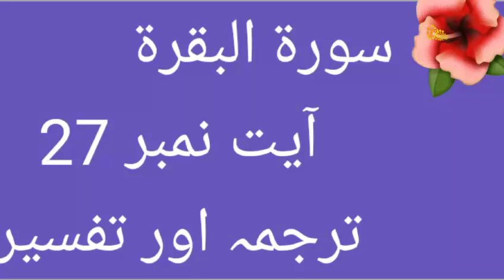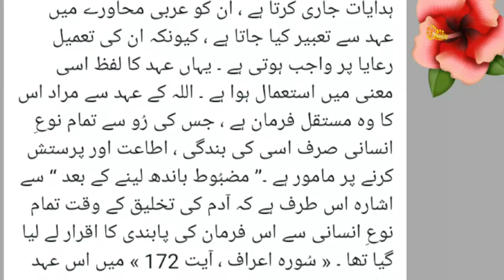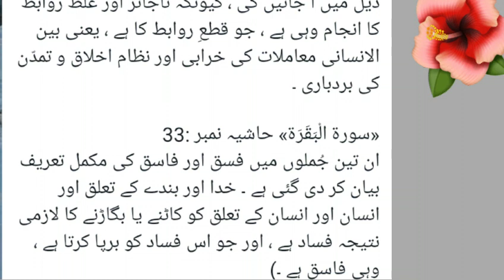" سورۃ البقرۃ: آیت نمبر 27 " (ترجمہ اور تفسیر)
اہم احکام 📝

الَّذِیۡنَ یَنۡقُضُوۡنَ عَہۡدَ  اللّٰہِ مِنۡۢ بَعۡدِ مِیۡثَاقِہٖ ۪ وَ یَقۡطَعُوۡنَ مَاۤ اَمَرَ اللّٰہُ بِہٖۤ  اَنۡ یُّوۡصَلَ وَ یُفۡسِدُوۡنَ فِی الۡاَرۡضِ ؕ اُولٰٓئِکَ ہُمُ الۡخٰسِرُوۡنَ .

 اللہ کے عہد کو مضبوط باندھ لینے کے بعد توڑ دیتے ہیں ، ( 31 )اللہ نے جسے جوڑنے کا حکم دیا ہے اسے کاٹتے ہیں ، ( 32) اور زمین میں فساد برپا کرتے ہیں  ۔  (33) حقیقت میں یہ لوگ نقصان اٹھانے والے ہیں  ۔

(سورة الْبَقَرَة» حاشیہ نمبر :31
بادشاہ اپنے ملازموں اور رعایا کے نام جو فرمان یا ہدایات جاری کرتا ہے ، ان کو عربی محاورے میں عہد سے تعبیر کیا جاتا ہے ، کیونکہ ان کی تعمیل رعایا پر واجب ہوتی ہے ۔ یہاں عہد کا لفظ اسی معنی میں استعمال ہوا ہے ۔ اللہ کے عہد سے مراد اس کا وہ مستقل فرمان ہے ، جس کی رُو سے تمام نوعِ انسانی صرف اسی کی بندگی ، اطاعت اور پرستش کرنے پر مامور ہے ۔” مضبُوط باندھ لینے کے بعد “ سے اشارہ اس طرف ہے کہ آدم کی تخلیق کے وقت تمام نوعِ انسانی سے اس فرمان کی پابندی کا اقرار لے لیا گیا تھا ۔ « سُورہ اعراف ، آیت 172 » میں اس عہد و اقرار پر نسبتًہ زیادہ تفص یل کے ساتھ روشنی ڈالی گئی ہے ۔

«سورة الْبَقَرَة» حاشیہ نمبر :32
یعنی جن روابط کے قیام اور استحکام پر انسان کی اجتماعی و انفرادی فلاح کا انحصار ہے ، اور جنہیں درست رکھنے کا اللہ نے حکم دیا ہے ، ان پر یہ لوگ تیشہ چلاتے ہیں ۔ اس مختصر سے جملہ میں اس قدر وسعت ہے کہ انسانی تمدّن و اخلاق کی پوری دنیا پر ، جو دو آدمیوں کے تعلق سے لے کر عالمگیر بین الاقوامی تعلّقات تک پھیلی ہوئی ہے ، صرف یہی ایک جملہ حاوی ہو جاتا ہے ۔ روابط کو کاٹنے سے مراد محض تعلّقاتِ انسانی کا اِنقطاع ہی نہیں ہے ، بلکہ تعلقات کی صحیح اور جائز صُورتوں کے سوا جو صورتیں بھی اختیار کی جائیں گی ، وہ سب اسی ذیل میں آ جائیں گی ، کیونکہ ناجائز اور غلط روابط کا انجام وہی ہے ، جو قطعِ روابط کا ہے ، یعنی بین الانسانی معاملات کی خرابی اور نظام اخلاق و تمدّن کی بردباری ۔

«سورة الْبَقَرَة» حاشیہ نمبر :33
ان تین جُملوں میں فسق اور فاسق کی مکمل تعریف بیان کر دی گئی ہے ۔ خدا اور بندے کے تعلق اور انسان اور انسان کے تعلق کو کاٹنے یا بگاڑنے کا لازمی نتیجہ فساد ہے ، اور جو اس فساد کو برپا کرتا ہے ، وہی فاسق ہے ۔)

قرآن مجید اور احادیث مبارکہ کے لیے اقراء پروجیکٹ کو جوائن کریں دین کی دعوت عام کرنے میں ہمارا ساتھ دیں ۔۔۔